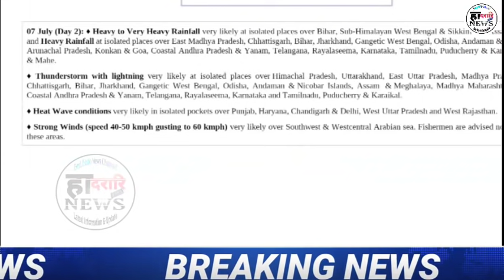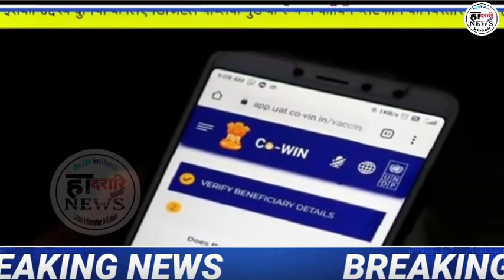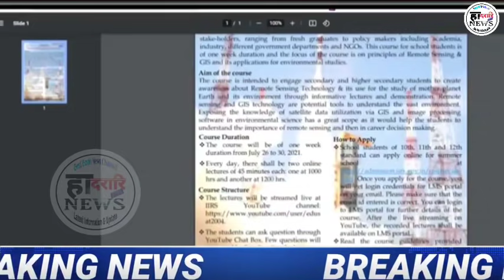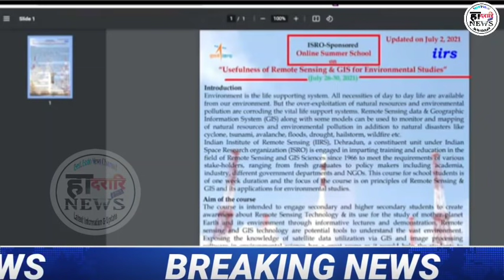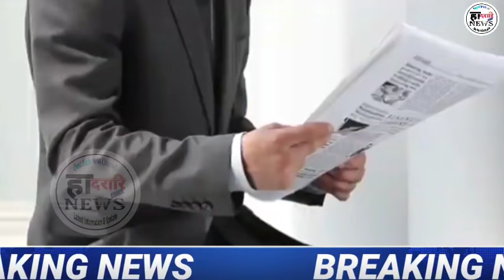दिनै 07 जुलाइ 2021||Bodo Information News Update||हादरारि NEWS|| बेबायदि खाबु मोन्नाय नङा इयुनाव।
दिनै 07 जुलाइ 2021||Bodo Information News Update||हादरारि NEWS||

Hadorary News Update,
Hadharari News,
Bodo Info,
Bodo Information,
Prakash Narzary,
Bm Swdwm,
Pranjal Narzary,
Raja Kungur,
Extra Youtuber,
हादरारि निउस,
Bodoland News,
Bodoland New Update,
Bodoland Information,
Bodoland News Live,
Hadorari News,
Hadorari News,
हादरारि NEWS,
Bodo Info
Bodo Information
Bodoland News
Bodoland New Update
Bodoland Information
Bodoland News Live
Hadorari News
Hadorari News
हादरारि NEWS
हादरारि NEWS
हादरारि NEWS
Dadorary News

App Link 👇👇 Hacking सोलोंनो थाखाय बे Appखौ Download खालाम। आरो गोजौआव.. CHANNEL.
हादरारि NEWS CHANNEL COVERS LATEST NEWS IN  WORLD,..EVERY DAYS NEW UPDATE, HEADLINE NEWS, INFORMATION.05 मे 2021||Bodo Information News Update||हादरारि NEWS||